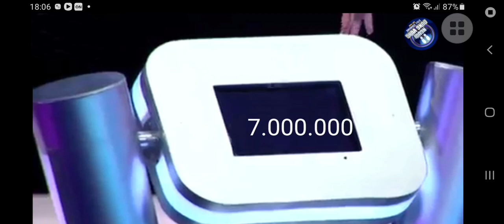Người đứng vững - 15/12/2022